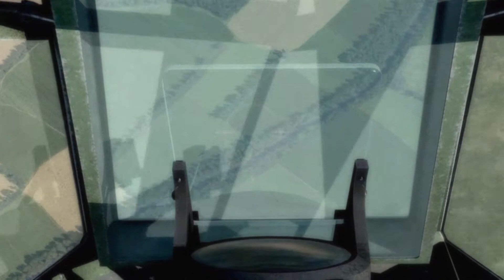Il2 Great Battles - Combat Air Patrol - Hurricane Mk.II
Defensive CAP on "Finnish VirtualPilots" server.